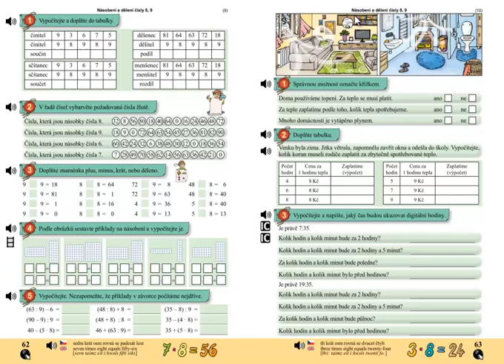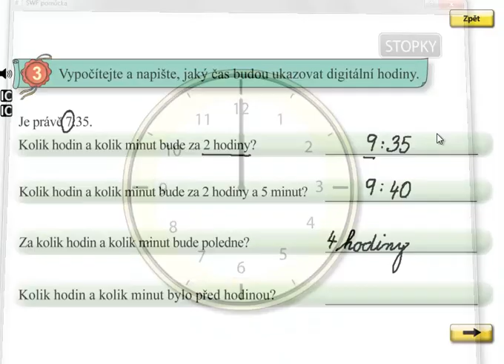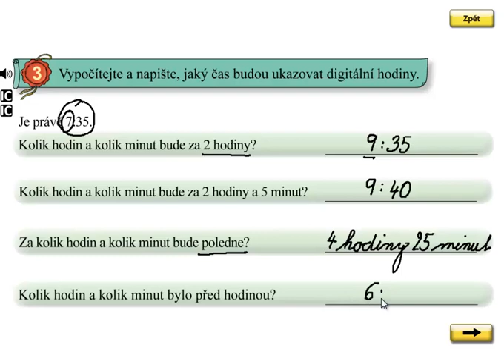Hodiny; Matýskova matematika 6.díl, strana 63, cvičení 3